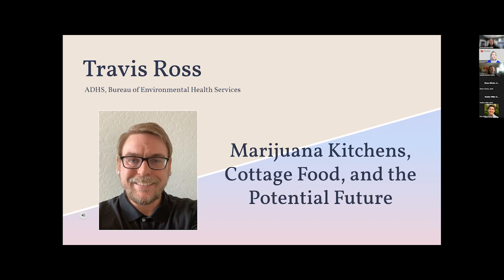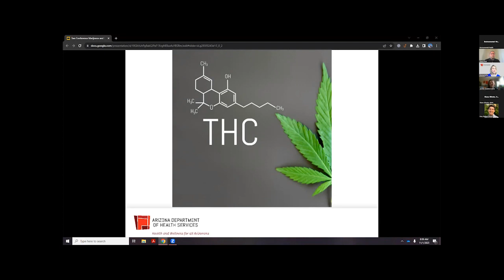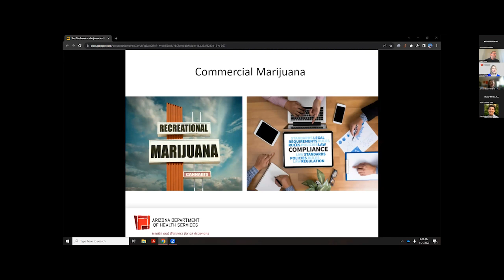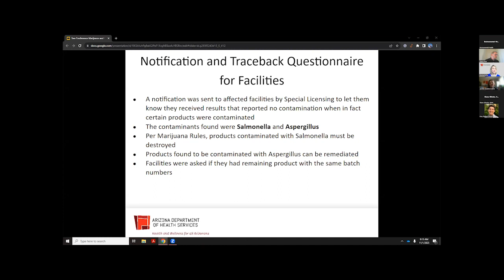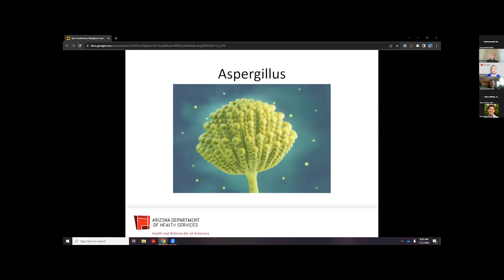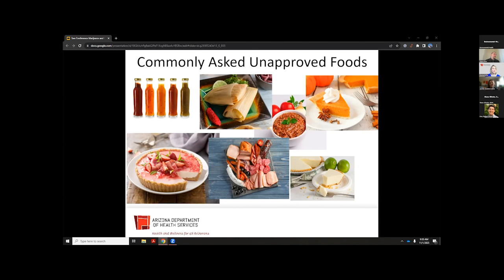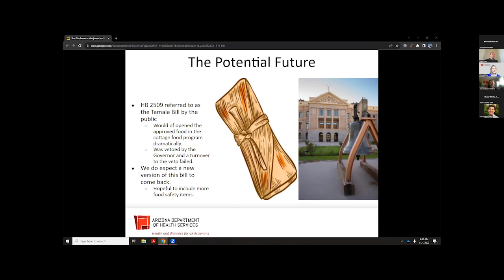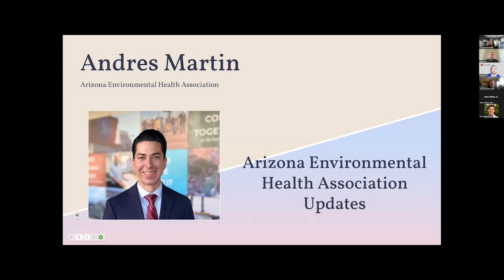Marijuana Kitchens, Cottage Food, and the Potential Future - Travis Ross